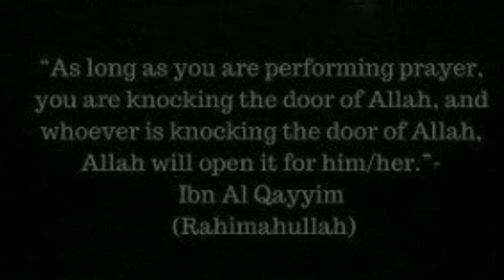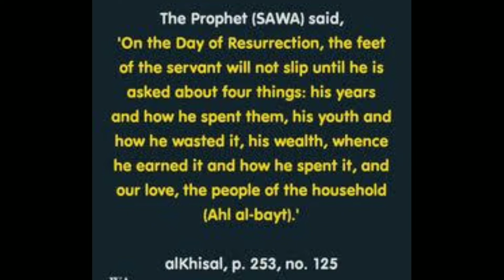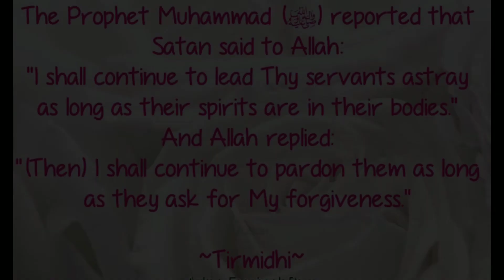भरवां करेला ढाबा की ओरिजिनल रेसिपी बहोत हे स्वादिष्ट और डिफरेंट है || Dhaba Recipe Stuffed karela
Recipe
1 kg small bitter gourd (karela )
2 raw Mango
1/4 cup mustard seeds
1/2 cup peanuts
add 1 cup cooking oil
1 tbs cumin seeds
1/2 kg sliced onions
add 1 tbs turmeric powder
2 tbs coriander powder
1 1/2 tbs red chilli powder
or as per your taste